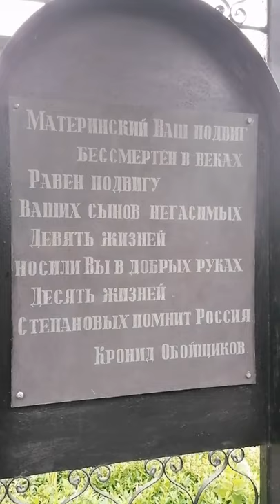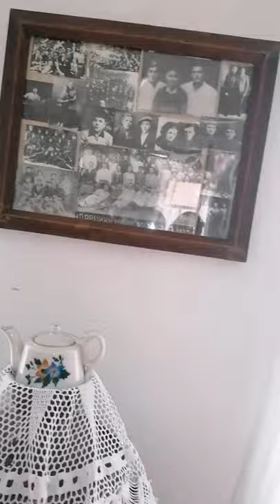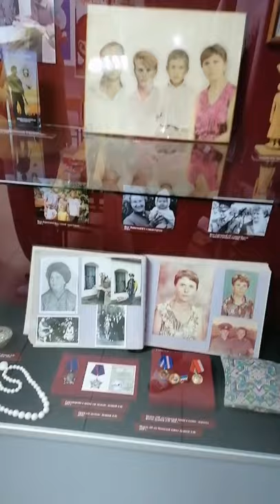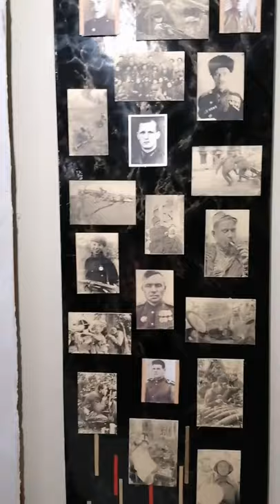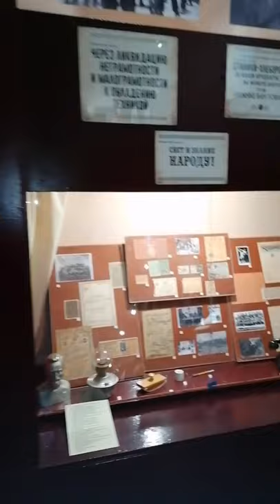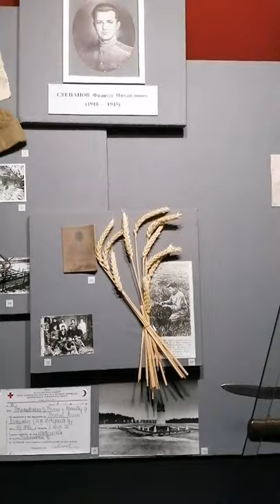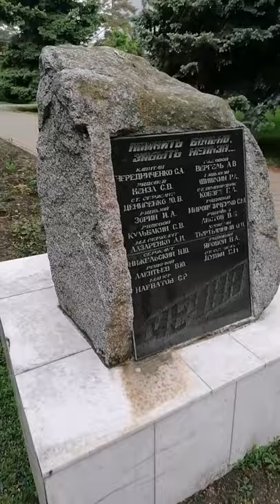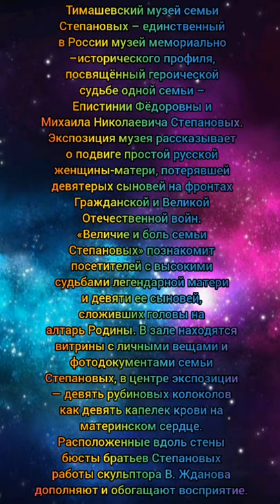Поездка в музей и подворье семьи Степановых. VLOG. Выпуск 41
Люблю исторические рассказы, истории из жизни людей и разного рода тематические музеи. Соответственно именно поэтому потащила всю свою семью на выезд с классном дочери💯

Семья Степановых известна, в первую очередь, тем, что Великая Отечественная война отняла девятерых сыновей у матери-героини Епистинии Степановой😥

Очень познавательно было услышать рассказы о том, как жила семья, из какого дома уходили парни на фронт. Достаточно волнительно было побывать немного в той, иной, жизни Кубанцев, прочувствовать энергию вещей заметных людей🙏

Расскажите, цепляют ли Вас рассказы и подвиги людей Великой Отечественной войны❓

Я - упёртый Козерог, рождённый в знаке Скорпиона и в довольно противоречивый период, связанный с травлей, гонениями, преследованиями, а также ревностью и завистью со стороны партнеров.

Подарила друзьям 4 дома, 3 автомобиля S-класса, спасла 4 семьи от развода, 3 подругам помогла из провинции переехать в крупные города, лучшему другу перебраться в Москву, моя семья живёт во взаимопонимании и построена на простом счастье внутри - к этому шла долгое время.

- 1 бизнесовая книга, которая помогла уже не одному человеку (Лохотрон этот Ваш сетевой. Личный опыт. Психологический подход),
- 1 книга по психологии (Красота изнутри: живи и кайфуй),
- 1 мини-книга по продвижению себя в сети Интернет (Прорыв, ведущий к успеху или как подняться в Интернете).